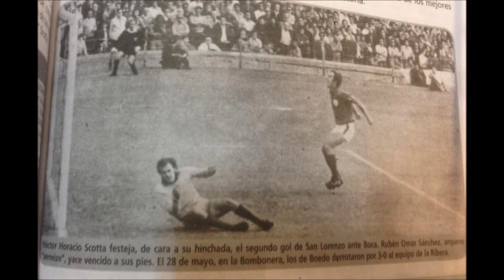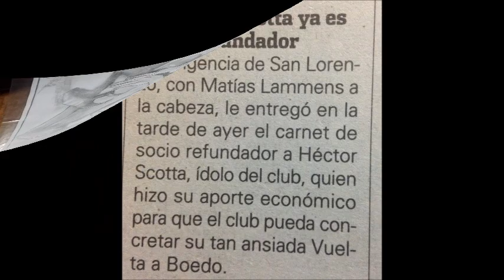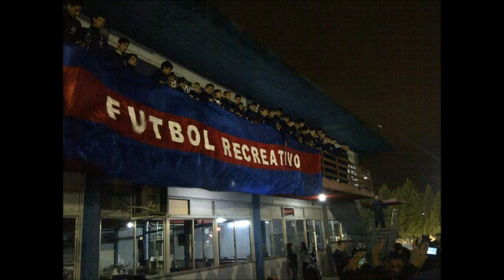Homenaje a Hector "gringo" Scotta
A 40 años del Récord aun hoy vigente, la Hector Scotta le hace este humilde pero cálido homenaje al Goleador eterno del ciclón.